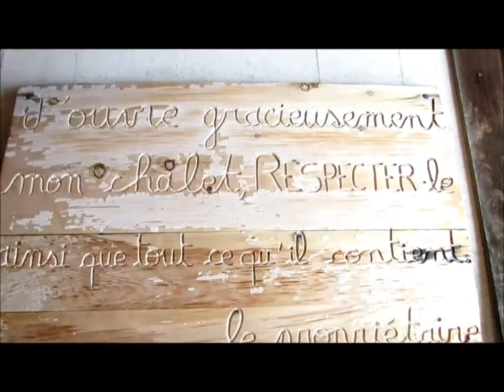Chalet de Précheret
- "Topo guide vidéo" - "Alpes françaises" - Montagne - Rando - Itinéraire - Randonnée - Trail - "Parc Naturel" - "Parc Régional des Bauges" - "Géoparc des Bauges" - "Col de la Frasse" - "Bellecombe en Bauges" - "Mont Derrière" - Chalet - Précheret